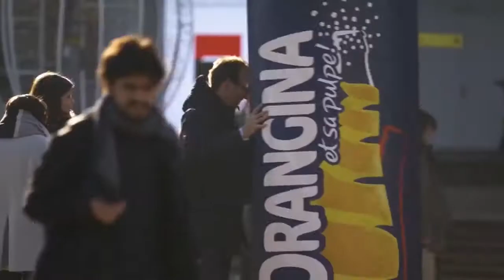The Worst Vending Machine